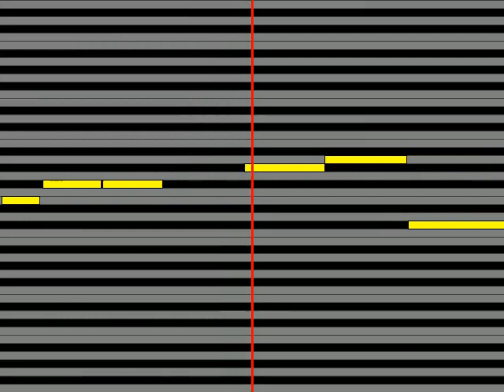【ガイドメロディ】 カルメン・マキ 時計を止めて